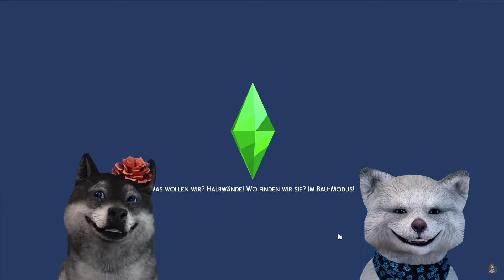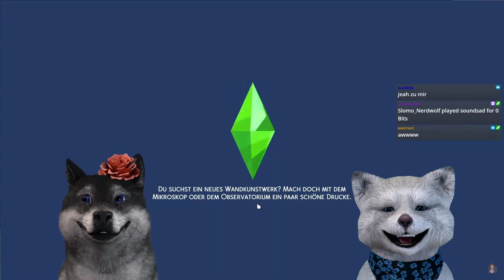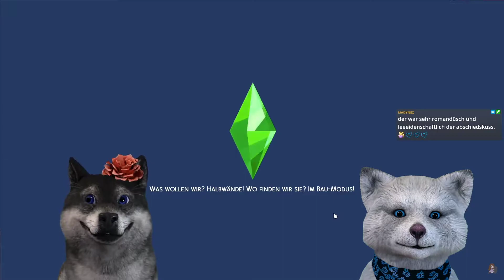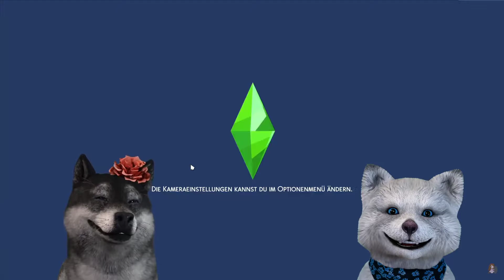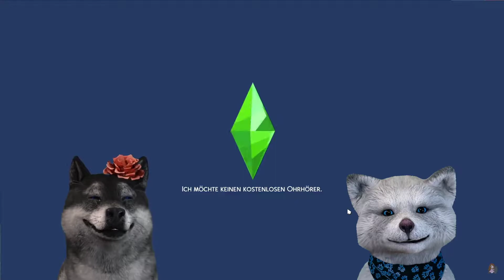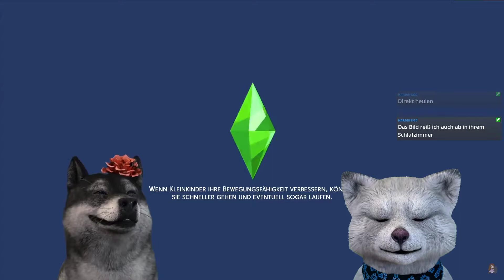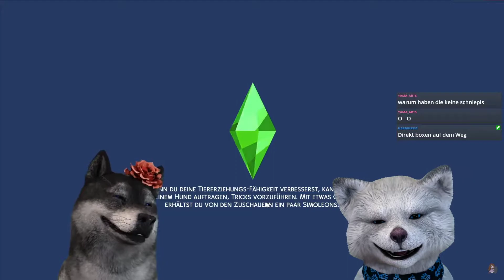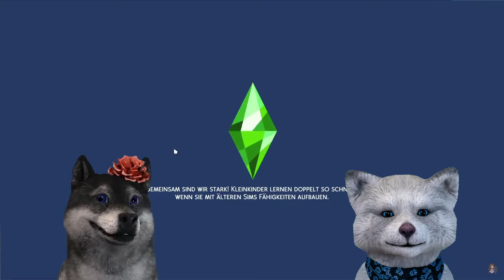Let's play Sims 4 005 Livestream auf Twitch 🦇 Der Wahnsinn geht los! 🦇[gameplay/german/deutsch]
Ein Sims 4 Let's Play mit Gameplay im Livestream auf Twitch kommentiert von Tamesis und Sabi. Let's play Sims 4 [gameplay german /deutsch]

💪  «Sims 4»
Eine Lebenssimulation (2014) von Electronic Arts
Entwickler: Maxis
Publisher: Electronic Arts
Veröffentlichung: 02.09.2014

Erstelle und steuere deine Charaktere in einer virtuellen Welt ohne Regeln. Sei mächtig, triff freie Entscheidungen, hab Spaß und spiele Schicksal!

💕 Avatar von Sarah Safwat erstellt. Folgt ihr auf Instagram, wenn ihr mehr von ihrer tollen Kunst sehen wollt

(c)2020 Tamesis